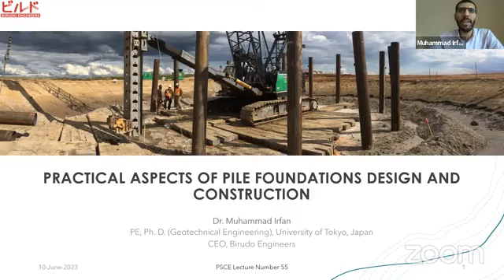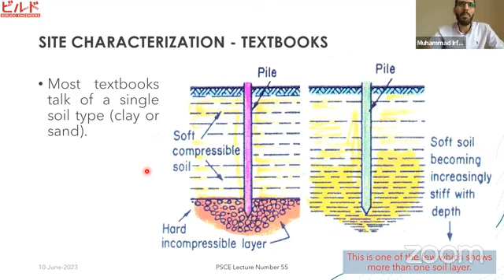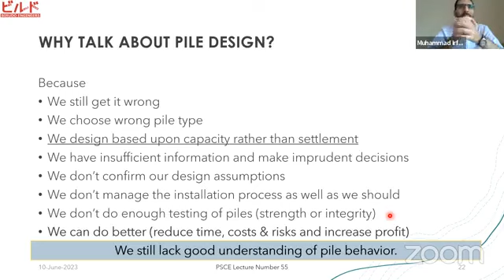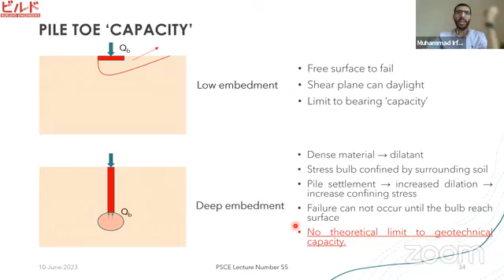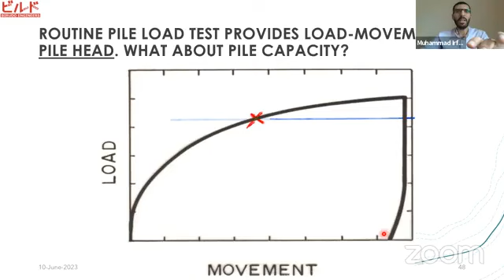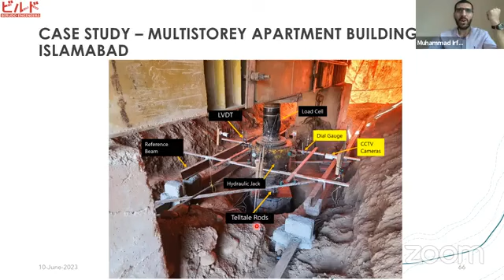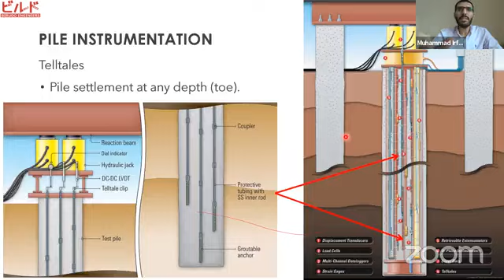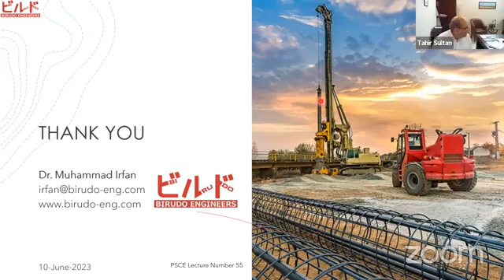PSCE Technical Lecture-55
Topic: Practical Aspects of Pile Foundations Design & Construction…